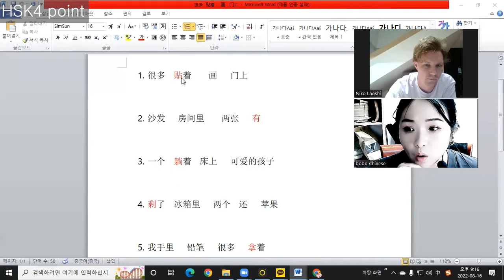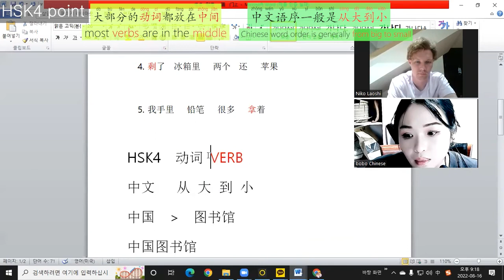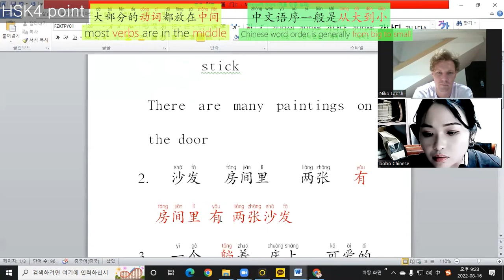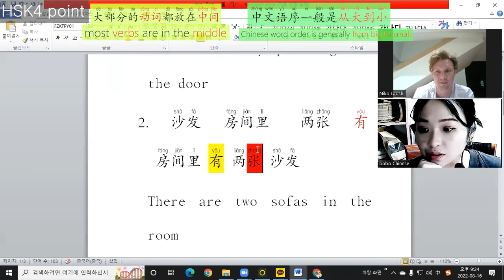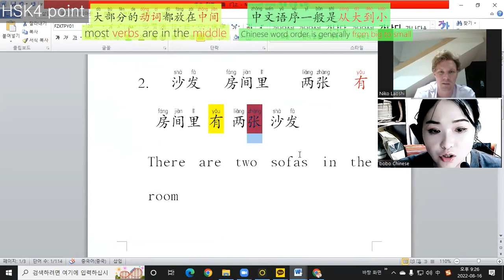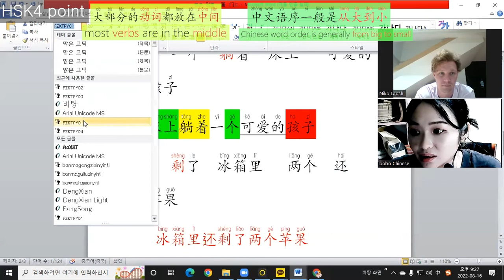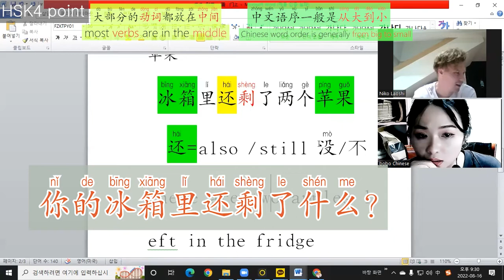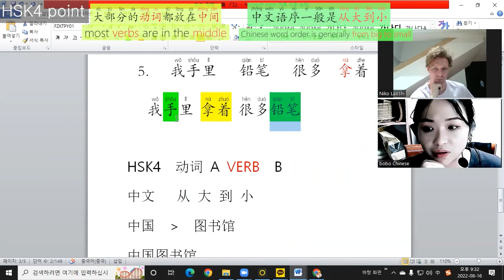HSK4汉语能力考试